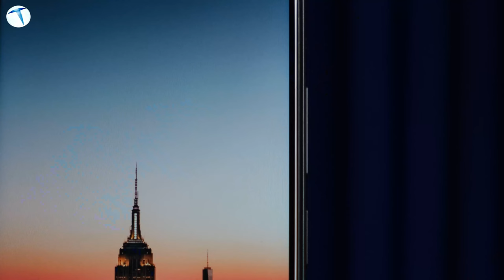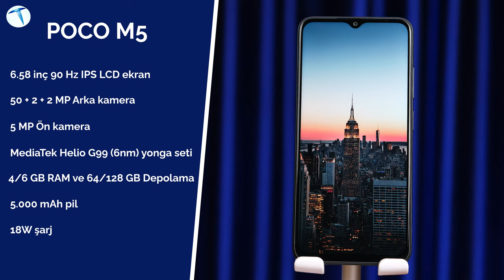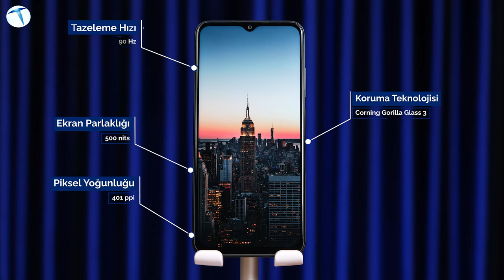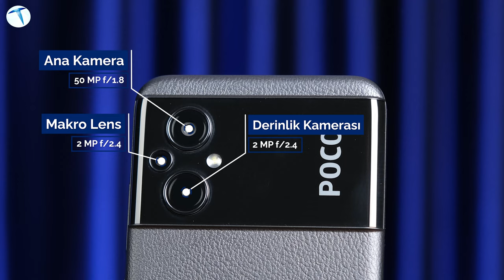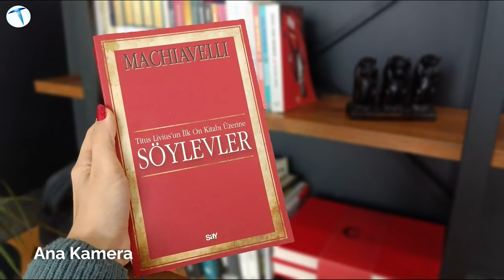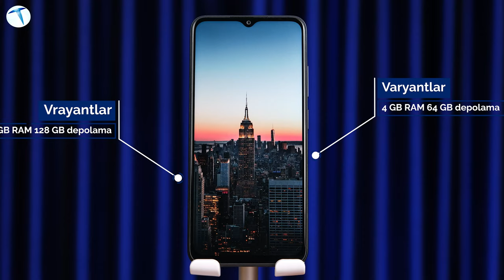Poco M5 İncelemesi! Bu özelliklere bu fiyat sizi şok edecek!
POCO geçtiğimiz günlerde gerçekleştirdiği lansmanda bizlere POCO M5 ve POCO M5 PRO modellerini duyurmuştu. Giriş ve orta segment telefonlar olarak piyasada rekabet oluşturan cihazların tatmin edici donanımı, güçlü bataryası ve kamera kurulumu olduğunu söyleyebiliriz. Bu yazımızda ise sizlere M5 modelinin incelemesini gerçekleştireceğiz.

201 gram ağırlık ile kutudan çıkan POCO deri benzeri plastik bir gövde ile geliyor. Bu gövdenin sarı, yeşil ve siyah renkleri de mevcut. %83.11 ekran gövde oranı bulunan cihazın 6.58 inç IPS LCD panel FHD+ çözünürlükte ekranı bulunuyor. Bu ekran 90 Hz tazeleme hızı ve 240 Hz dokunmatik örnekleme hızı ile akıcılığı yakalıyor. 16 milyon renk kapasitesi sunabilen bu ekran Corning Gorilla Glass ile korunuyor.

Cihazın yonga setinde 8 çekirdekli 6 nanometrelik üretim teknolojisi ile tasarlanan MediaTek Helio G99’a yer verilmiş. Grafik işlemcisinde ise Mali G57-MC2’yi görüyoruz. LPDDR4X Ram tipine sahip cihazın 4 ve 6 GB olmak üzere iki RAM seçeneği bulunuyor. Dahili depolamada 64 ve 128 GB olmak üzere iki farklı seçenek görüyoruz. Bu cihaz gücünü 5000 mAh bataryadan alıyor ve bu batarya 18W’lık bir şarj adaptörü ile şarj oluyor.

50 MP ana kamera, 2 MP derinlik,2 MP makro kamerası bulunan M5 modelinin 5MP de bir ön kamerası bulunuyor. Cihazın fiyatı ise 7000 TL olarak satışa sunuluyor. Hepsi ve daha fazlasını Youtube kanalımızda sizin için incelediğimiz videoda bulabilirsiniz. Peki siz bu cihazı nasıl buldunuz?